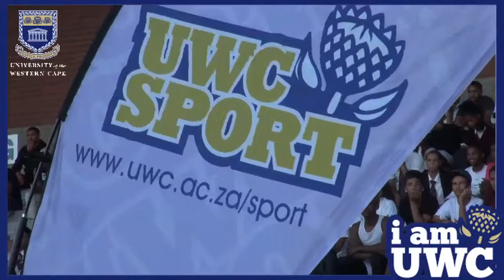Varsity Shield 2017 UWC 88 vs Rhodes 08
On Varsity Shield match day 3, February 20th, FNB UWC Rugby hosted tournament debutants Rhodes University. The home side showed no mercy in this 88-8 demolition in a packed stadium full of energy. Monday, February 27th UWC hosts Tshwane University of Technology

On a slightly windy night in Cape Town, it was the stars of FNB UWC who shone the brightest. The home side showed no mercy in the demolition of visitors FNB Rhodes in a packed stadium full of energy.

As early as the first minute FNB UWC crossed over the line through scrumhalf Herschelle Jantjies who dotted under the post and saw his try converted by Keagan Fortuin to lead 8-0. Only nine minutes later the home side were on the scoresheet again as Roderick Moses scored another Fortuin-converted try to extend the hosts’ lead to 16-0 after just ten minutes.

FNB Rhodes were constantly on the back foot and just could not settle down as the windy conditions seemed to be a factor they could not handle. The home time capitalised on the visitors’ inability to settle and scored yet another try to rub more salt to their opponents’ wounds, this time through captain of the day Brandon Valentyn to give the hosts a 24-0 lead at the time of the strategic break (20 minutes into the game).

In the early stages of the game, FNB UWC were dominating set plays and it paid off when a powerful scrum saw the Cape side cross over as Adrian Paarwater dotted the ball from the back of the scrum. Fortuin had his scoring boots today as he converted yet another try to give the hosts a 32-0 lead after just 23 minutes.

The onslaught was far from over as the diminutive Herschel Jantjies crossed over for his second try which was successfully converted to take the tally to 40-0 after 29 minutes. The tries were coming from all over the field and winger Andre Manuel got his name on the scorers list with a try of his own at the far corner and the man of the moment Keagan Fortuin stepped up and converted from a tight angle to extend their lead to 48-0.

On the stroke of half time FNB Rhodes finally pulled one back through Devon Barnard and his try was converted by Ryan Horne as we went into the break with the score at 48-8 to FNB UWC.

THE 45th minute substitution that saw in-form winger Kurt-Lee Arendse come on for Jacquin Moses proved a successful as the new man wasted no time and scored his try after 46 minutes. Another second half substitute Shaine Orderson got his second try of the tournament, first of the match in the 61st minute and Fortuin made no mistake yet again.

The visitors could not contain the home team who looked like scoring every time they went on attack and they did just that through Kurt-Lee Arendse to take the tally to 72-8.

With the home crowd smelling defeat and giving the boys an electric atmosphere, Andre Manuel crossed over for his second try of the evening on the buzzer, and Fortuin converted to propel FNB UWC to an emphatic 80-0 lead. With 80 minutes up on the clock, the home team were hungry for me and were rewarded yet again after Kurt-Lee Arendse broke away yet again to get his hat-trick, much to the delight of the home fans.

It was only fitting that the boot of Keagan Fortuin completed the rout and he did just that, converting yet another try to maintain his 100% conversion rate on the night.